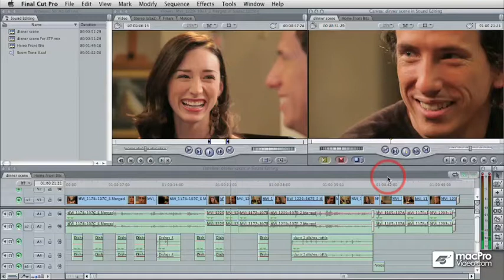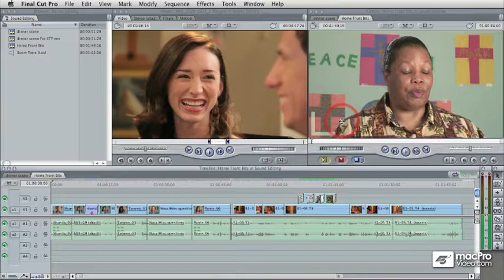Final Cut 7 105: Sound Editing in Final Cut Studio - 02 Location Recording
Final Cut 7 105: Sound Editing in Final Cut Studio by Michael Wohl
Video 2 of 47 for Final Cut 7 105: Sound Editing in Final Cut Studio

There's a saying in the movie world" "Video is two-thirds Audio!" And it's true. If your video has poor color saturation or less than perfect compression, people will still watch it. But if your audio is too quiet or even worse clips into distortion, viewers will turn the channel every time.

Audio imparts the mood and tone of your production. It also contains the dialog, and typically the dialog is the part of a film that provides most of the actual information that tells the viewer the story. Consequently, Audio is very important to your Video productions

In this 2-hour tutorial by Lead macProVideo.com trainer Michael Wohl, you'll learn all of the most important tips, tricks, and workflow techniques you need to make great sounding audio for your video productions.

Michael Wohl is famous for being one of the original designers of Final Cut Pro. He's also a veteran technical author and in particular, his book titled Editing Techniques with Final Cut Pro is widely considered the industry-standard book for learning how to produce audio for video productions. You can now learn all of these important skills by watching - and LISTENING to - Michael as he shows you deep insider secrets on creating perfect audio using Final Cut Pro.